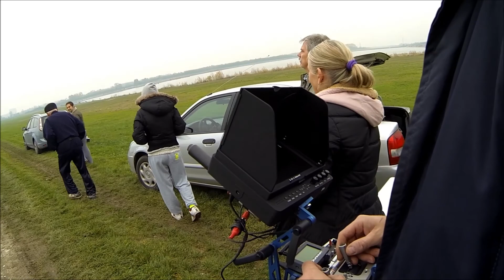Meeting flying machines